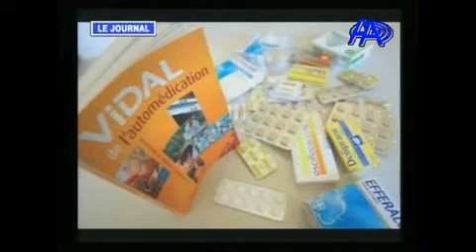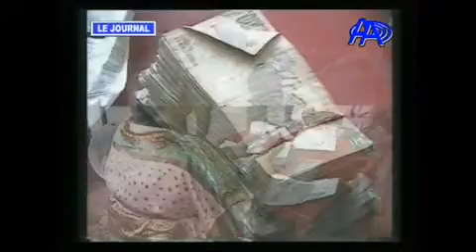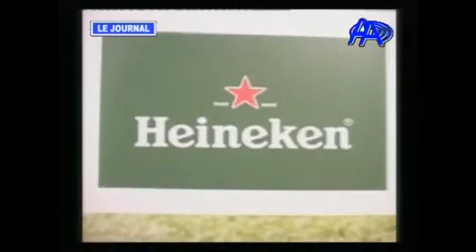JT DU 25 AVRIL 2014-ANTENNE A TV